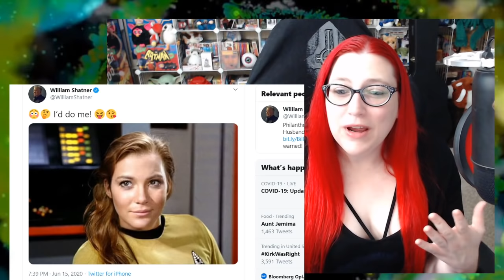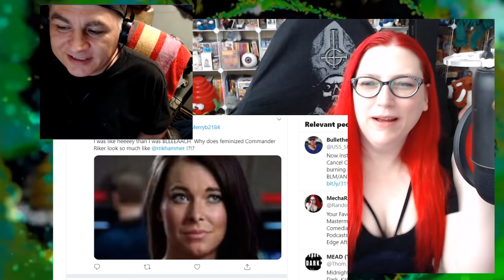They Make Purdy Ladies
The recent trend of celebrity gender swap aps has been getting some hilarious reactions. How pretty are some of your favorite Star Wars, Star Trek and YouTube stars as women?